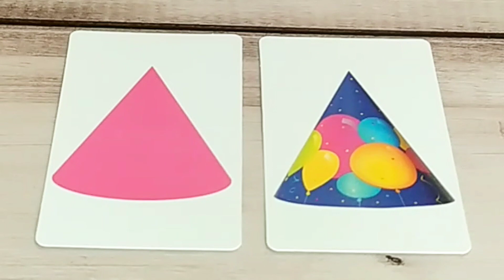Карткова гра «Парочки: фігури».💸76 грн.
Ми в Інстаграмі: @pascal.toys.ua